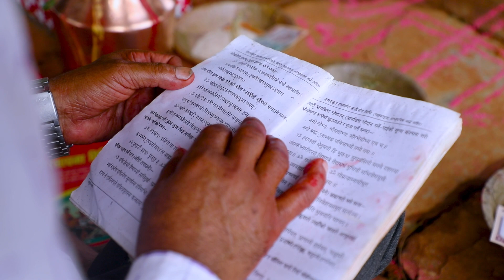Nepali Wedding Video || Binod Weds Sima || Ram Chandra Photography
Binod Weds Sima  Wishing You Both A Happy Wedded Life !.

| Wedding I Postwedding | Engagement | Birthday | Seminar I Rice feeding | Maternity  | Gufa | 84 puja | Bartabanda | Model Shoots | Couple Shoots | Kids Photography |